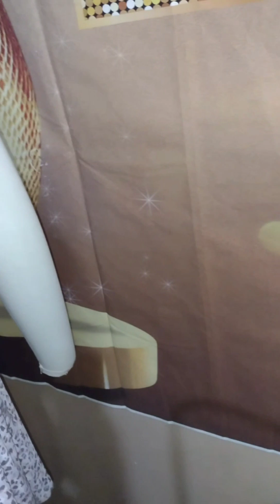Cut 3 squares to make an outfit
using 3 squares to make an outfit I love ❤️ sewing 🪡